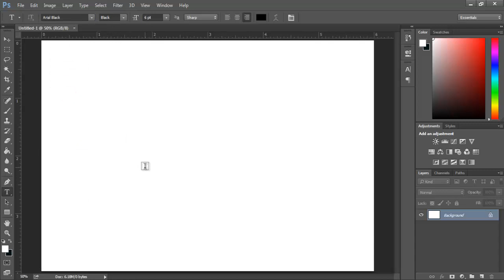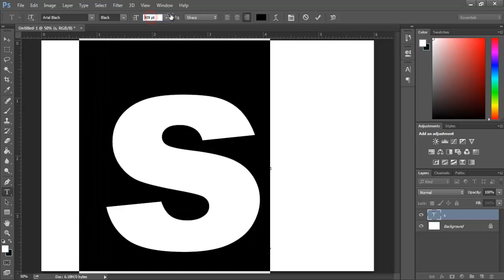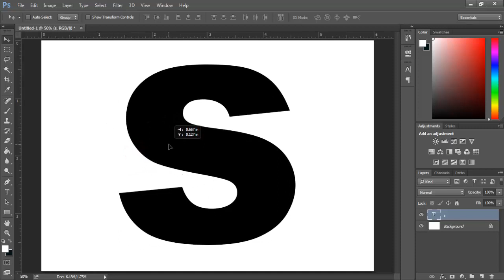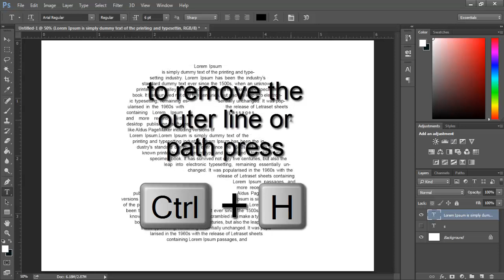photoshop : Text effect 1 - Text inside another text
This tutorial explain  how to add text inside another text.